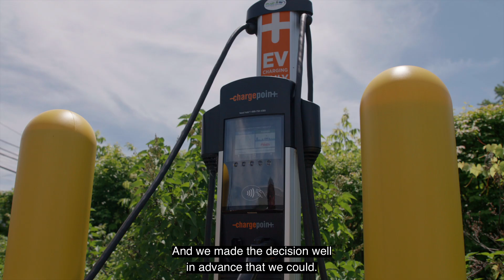National Grid’s EV Charging Station Program: Honest Weight Food Co-Op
Businesses are partnering with National Grid's EV Charging Station Program to install EV charging stations for their employees, customers, tenants and communities.